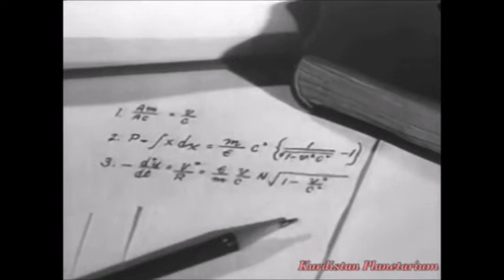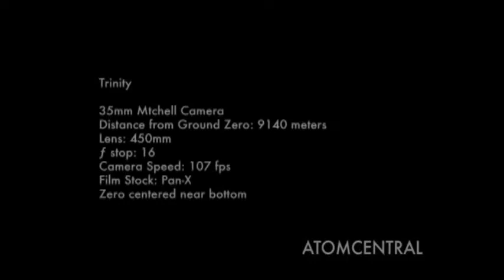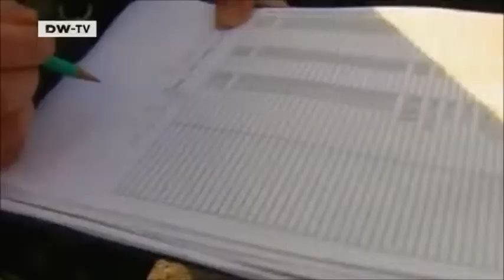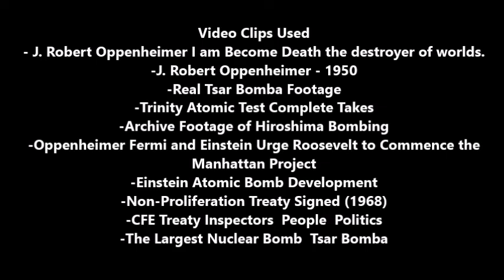The Nuclear Arms Race Documentary (ft. Cute Candy Kat)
Yea, so, this was our history day project from APUSH, it seems easy, but it really was not, cause ya know, PROCRASTINATION at it's finest. Also, Season 7, great season. Change my mind.